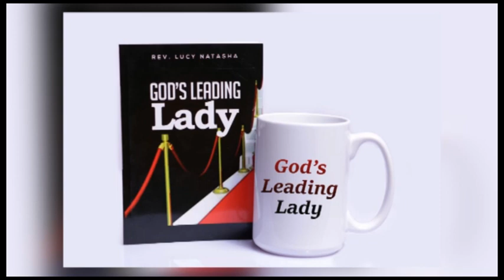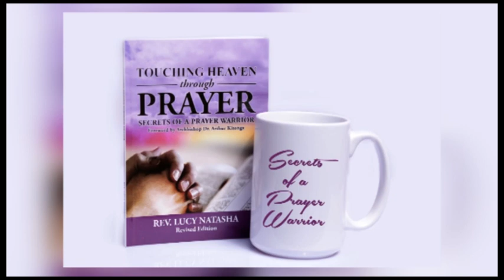Rev Natasha & Apostle Peter Nyaga Ministering @ Miracle Monday Service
SWIFT CODE FABLKENA
BRANCH DONHOLM

ADDRESS 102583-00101 Nairobi TO PARTNER WITH OUR MINISTRY
Mpesa/ World Remit/ Wave/ Simba Pay  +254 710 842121